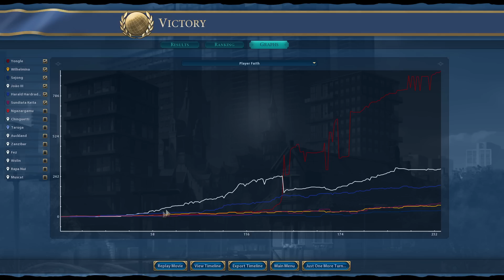Civ 6 | My One City Rivals Even The Greatest Empires!!! – (#4 Deity Yongle Civilization VI)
In this game of Civ 6, we’ll be playing as Yongle’s China, but this time returning with a fantastic mod called CYPRyan’s Wide & Tall, a fabulous mod that tweaks the way tall empires function.

We’ll be using this mod to play a one city challenge. No joke, this is one of the best games (and most fun) I’ve played in a long time. A Yongle time? Hehe

Find the full playlist here:

00:00 - Golden Industrial Era!
04:09 - I Love These Tall Extension Buildings So Much!
07:54 - Better Go Green In My Super City!
12:04 - Range Modifiers May Be Superfluous For My One City!
15:56 - Modern Armour In Meteorites!
20:03 - I Never Buy These!
23:54 - Korea Is Going To Space!
27:59 - Almost 60 Million People Live In This One City!
31:22 - Ursa's Theory On Why He Gets So Bad RNG On Rock Bands
34:21 - Victory! Game & Mod Analysis